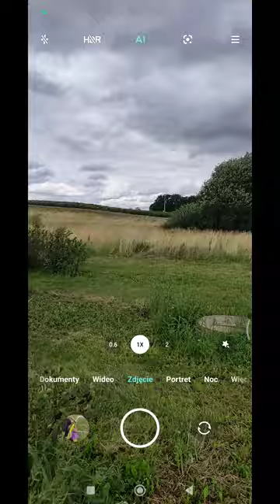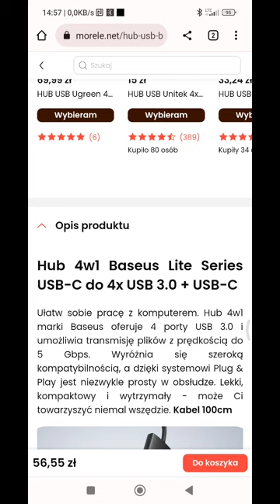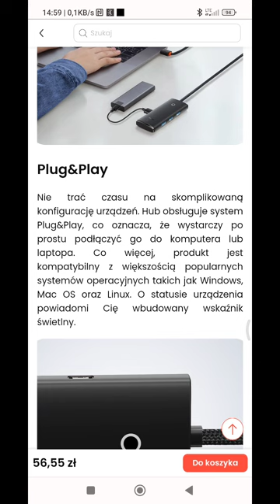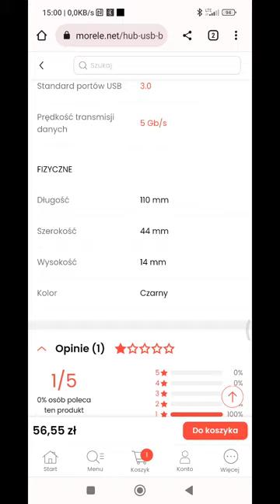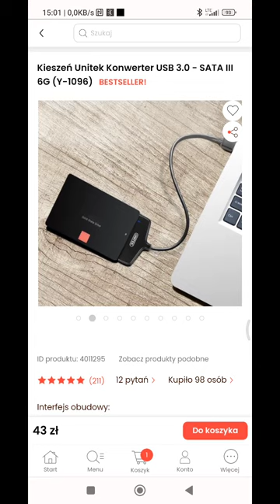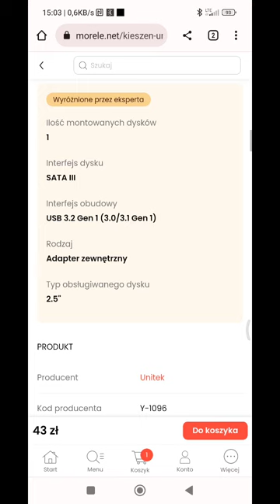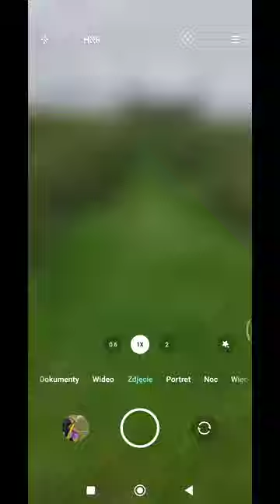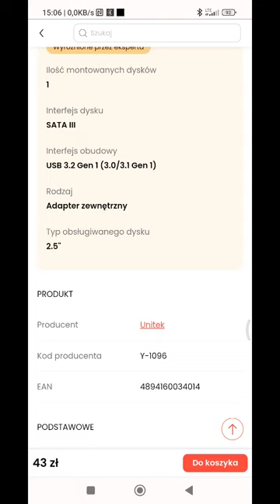Mój projekt stacja dokująca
dzień dobry panie dzień dobry panowie witam wszystkich serdecznie moich widzów z tej strony Piorun  Burza Elektryk naczelny inżynier w tej miejscowości i dzisiaj chciałem wam przedstawić mój projekt który zakłada adaptację chińskiej technologii i Oprogramowania Gnu Linux .

więc nastawiaj się że niebawem na kanale mogą być ciekawe dziwne rzeczy się po prostu działać bo nie jestem w stanie powiedzieć jak to będzie ogólnie wszystko działało ja sobie to w umyśle zwizualizować i u mnie wszystko dobrze gra i pięknie cyka jak szwajcarski zegarek ale wiecie życie czasem brutalnie konfrontuje z tym co chcieliśmy mieć A co mamy po zabudowaniu.🔥⚡🌙✨🤔